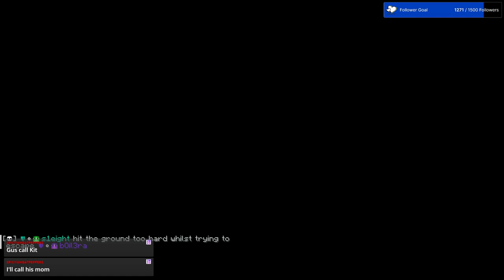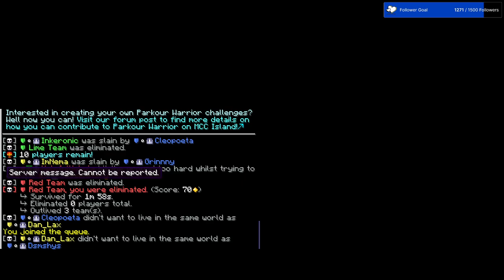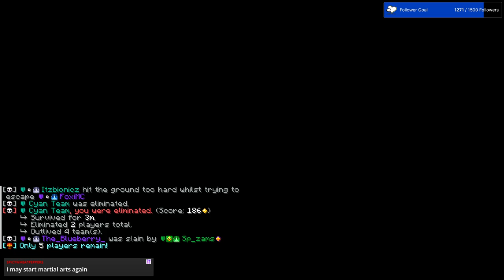They're Taking Me To Court!? [MCCI EP. 16]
In todays episode of MCC Island I'm back to the Skybattle shenanigans! This time we talk about moving to Windows 11 and then we debate on weather or not I'm a simp.

What is MCC Island?
MCC Island (also known as MCCI) is a public Minecraft server that features some of the mini-games from the MC Championship event. MC Championship is a competitive tournament where teams of four players compete in various Minecraft mini-games to earn coins and glory. You can also customize your character with cosmetics, join factions, complete quests, and earn rewards.

All of this was streamed on my Twitch channel, if you want to participate in playing live you can do so by following or coming on at 7:00PM EST on any weekday.

This is Stream DCCXLVIII [748] originally broadcasted on 11/20/2024

Chapters:
Intro: 0:00:00
MCCI: 0:04:07